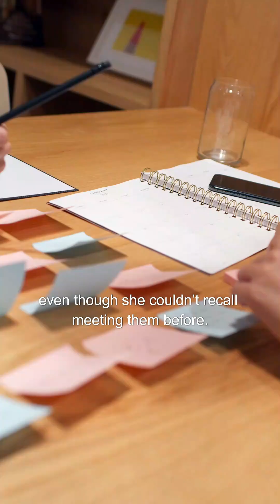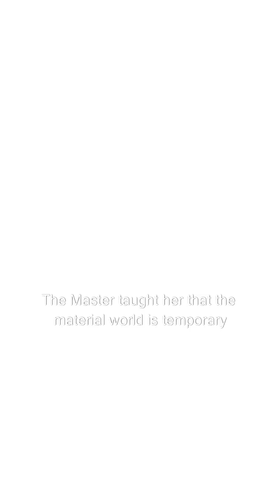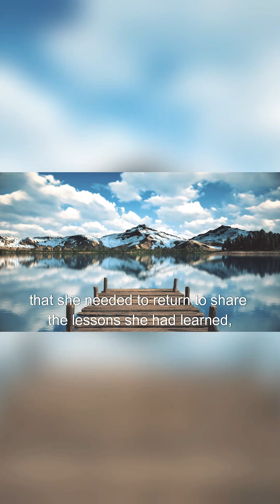Atheism to Spiritual Awakening: How a Near-Death Experience Transformed Her Life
"An atheist with a scientific background experienced a life-changing near-death experience where she encountered a higher presence, referred to as her "Master." This encounter revealed profound spiritual truths, including the illusion of the physical world, the interconnectedness of all beings, and the continuation of the soul after death.

These teachings shifted her from fear and atheism to spiritual awareness and purpose.
She returned with a mission to share these insights, helping others live more meaningful, spiritually guided lives."

Note : "This story is inspired by actual events. This video aims to faithfully convey the original message. The creators are not responsible for any individual reactions or consequences that may arise."